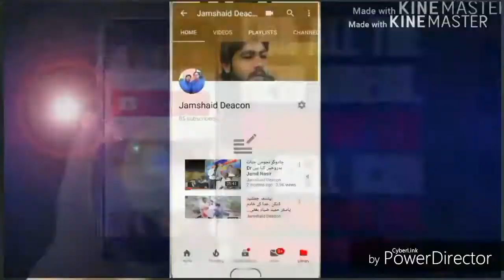MorningDevotion(مضمون: چوتھی مبارک بادی )by Pastor Sohail John